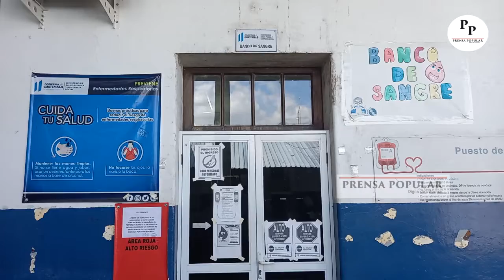Plaquetas tamizadas pueden perderse en el Banco de sangre del Hospital de Mazatenango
Plaquetas tamizadas en el banco de sangre del Hospital de Mazatenango, Suchitepéquez, podrían perderse debido a que ambulancias no han podido viajar a Ciudad Capital, desde ayer.